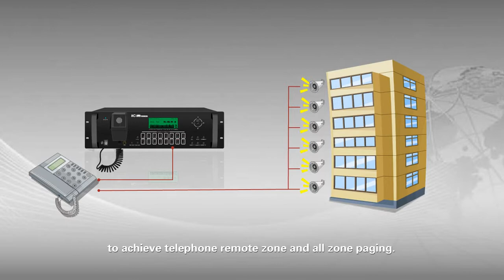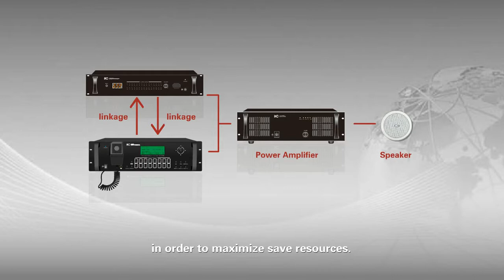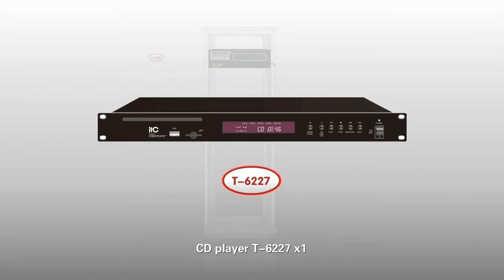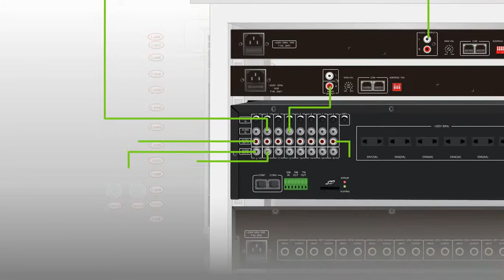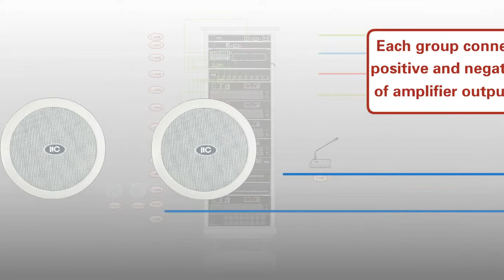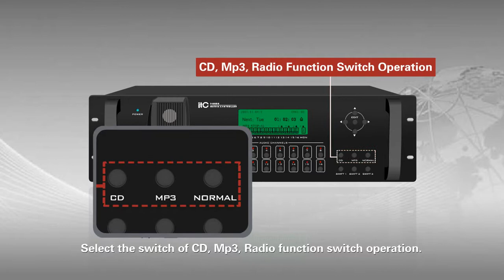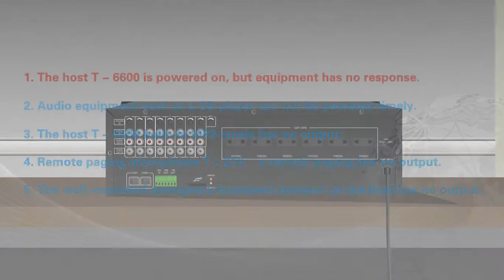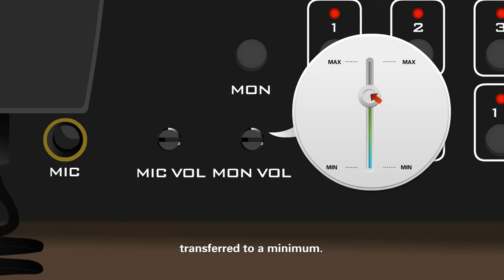08. ITC Public address Intelligent Control Center T 6600